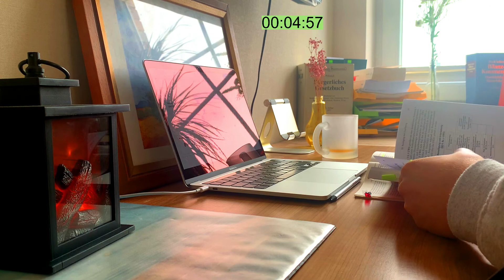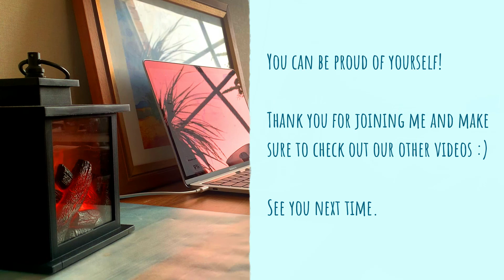study with me realtime for one hour|| fire crackling🔥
I challenge you to stay focused for 1 hour. This study with me video will help you to get better grades! Stay consistent and get the grades you've always wanted.

Try to focus completely on your studying and don't let yourself get distracted by your phone and social media. You also shouldn't use it in the breaks to strengthen your ability to focus. Don't waste your time and strive for your dreams!